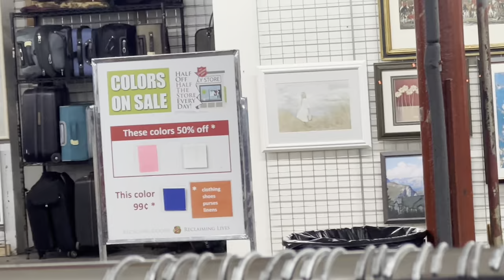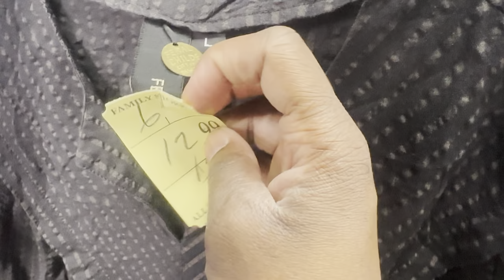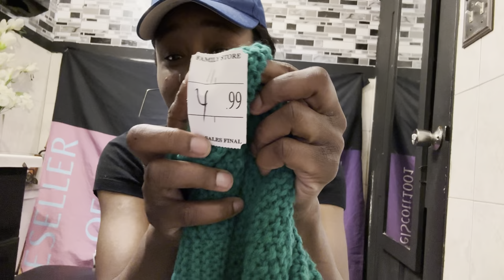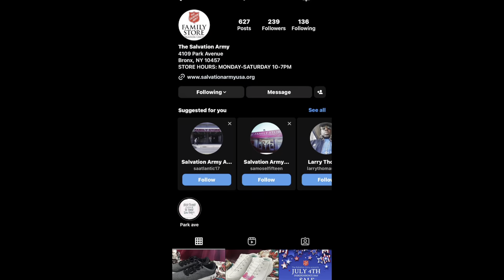I FOUND BALLY AT SALVATION ARMY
Want to come to a FREE PEOPLE Unique posh show? Stop by !! Just click the link below and Save the Shows.